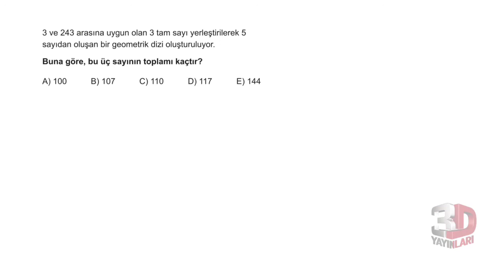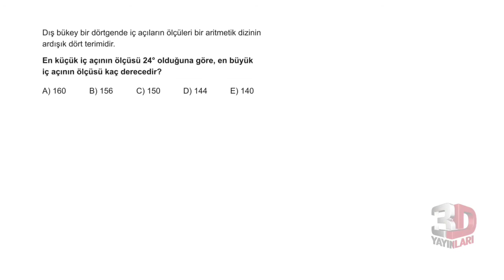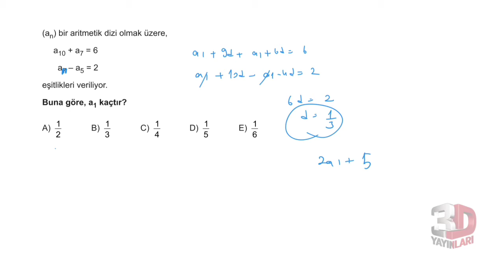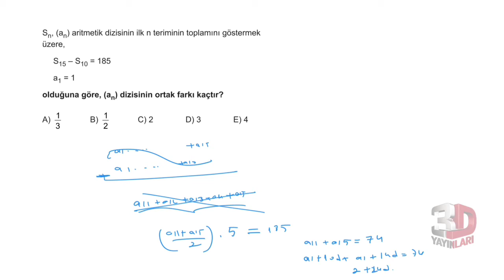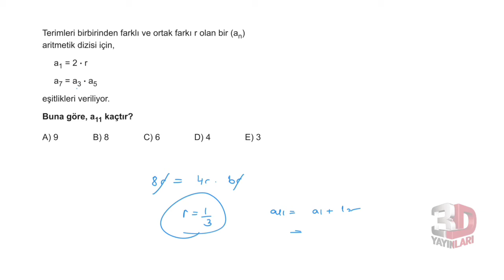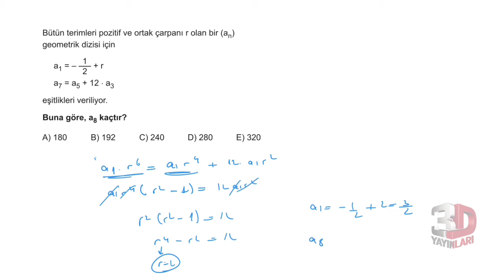3D AYT MATEMATİK ÇÖZÜMLERİ BÖLÜM-8 TEST-9 BİREBİR ÖSYM(DİZİLER)